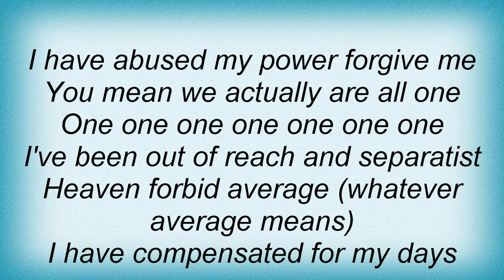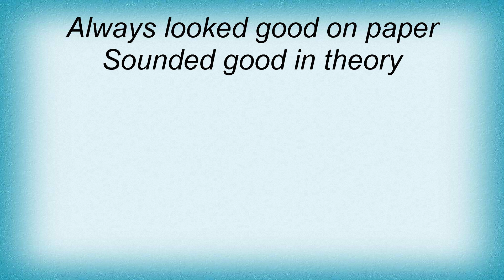Alanis Morissette - One Lyrics